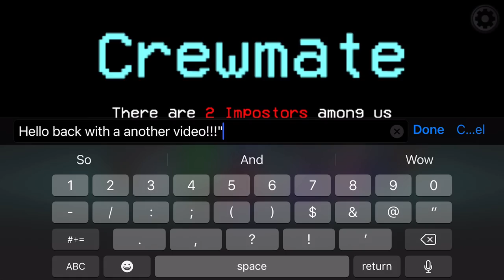AMONG US GAMEPLAY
Super fun trendy game lol